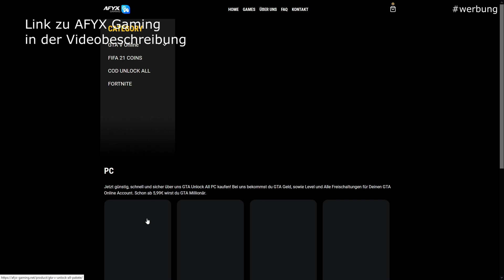*SOLO* EINFACHER GOD MODE GLITCH FÜR ANFÄNGER | GTA 5 ONLINE GOD MODE GLITCH GERMAN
In diesem GTA 5 Casino Money Glitch Video auf deutsch also German zeige ich dir wie du mit dem neuen Casino DLC nach dem Patch 1.51 viel Geld verdienen kannst mit einem neuen GTA 5 Money Glitch auf PS4 Xbox one PC besser als jede GTA 5 Casino Mission. GTA 5 Spielkarten Glitch gibt's auch mit dem neuen Money Glitch dazu. Das ist der beste GTA 5 Money Glitch ps4 und natürlich ist der GTA 5 Money Glitch solo und der GTA 5 Money Glitch für PC und damit GTA 5 Money Glitch Casino jeder wird Dank dem Casino viel Geld machen nach dem neuesten Patch 1.48 und 1.48 GTA 5 Money Glitch Deutsch als anfänger viel Geld verdienen und machen Bester Money Glitch ohne alles

Du bist nicht verpflichtet diese Schritte zu befolgen, um den Moneyjob zu bekommen.
Das nur eine Empfehlung. Das Gewinnspiel ist für jeden gleichberechtigt, sodass jeder teilnehmen kann.